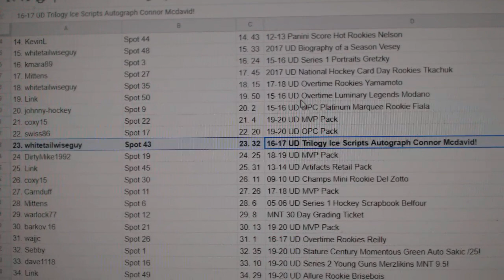C&C High End McDavid Auto Chancer Break - C&C GB 12,319